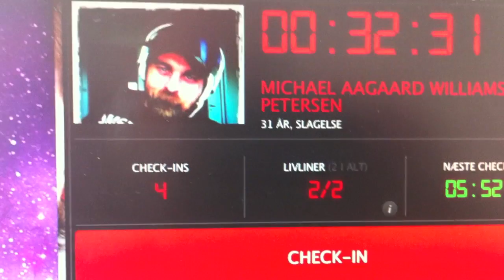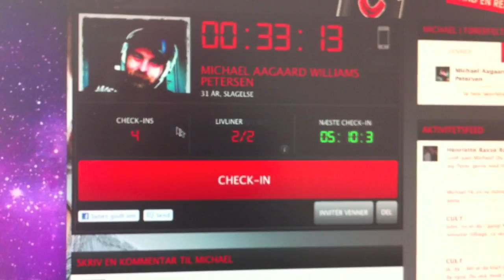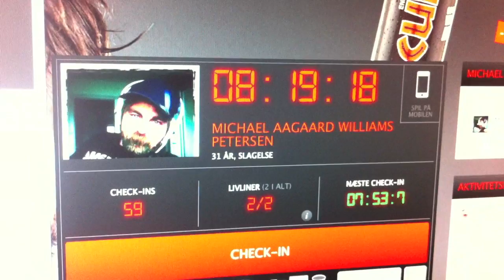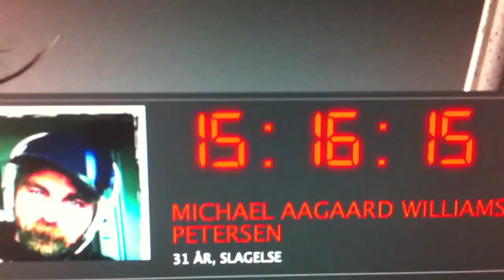NEVER SLEEP! Day 353.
I entered a competition where i need to stay awake for 48 hours... wonder how that will go?

Please "Like" the videos and don´t forget to click the "Like" button ;)